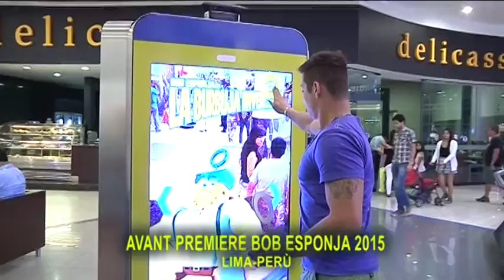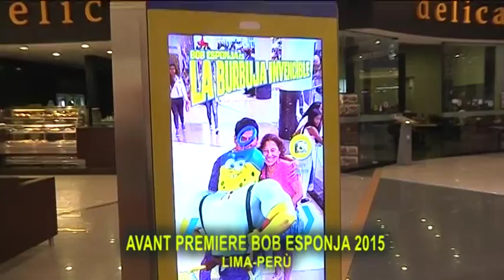Premiere Bob Esponja: Un Héroe Fuera de Agua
Fanáticos les compartimos algunos momentos de la alfombra amarilla en la premiere peruana de Bob Esponja: Un Héroe Fuera de Agua.